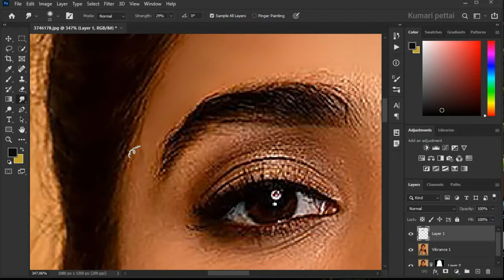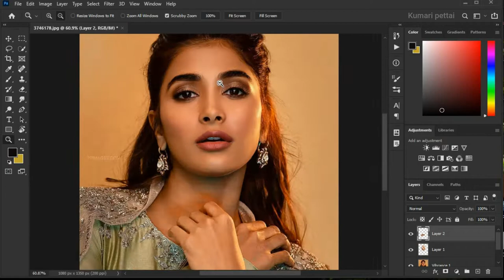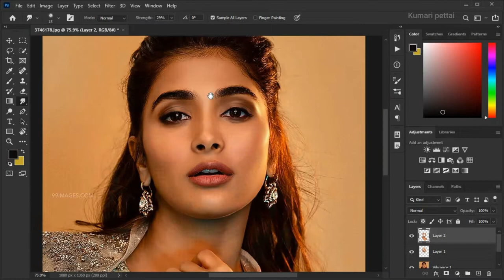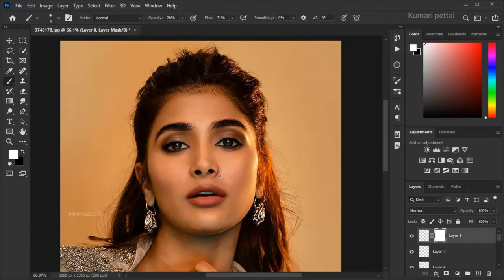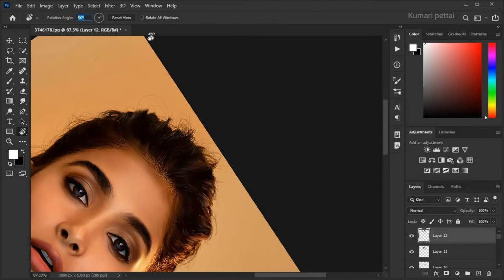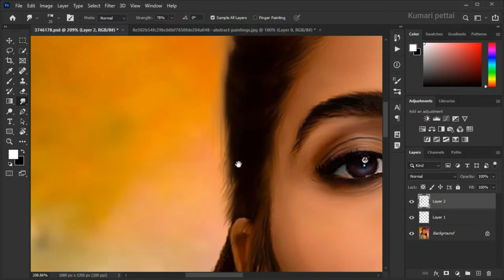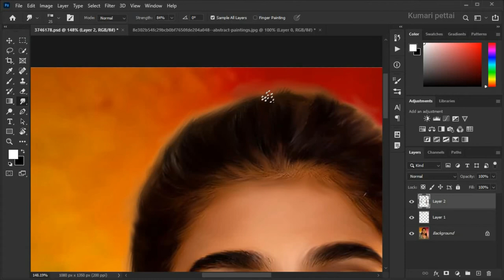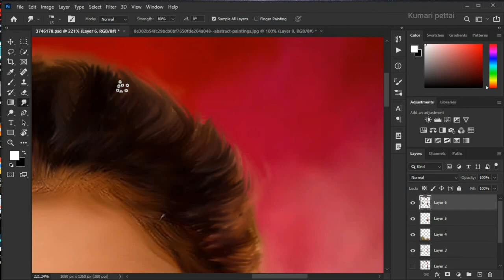Digital painting 🖌️ Photoshop | Smug painting timelapse video | Pooja Hegde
pooja hegde actr

DigiPooja Hegde Art Smudge_digital_Painting Photoshop_tutorialsess Photoshop digital art

Digital Painting timelaps video  | smudge painting | Digital Painting in Photoshop | Rajisha vijayan